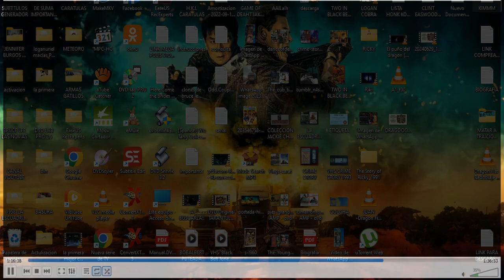Dragon Fist Redoblaje AUDIO LATINO Cualquier amigo que lo SINCRONICE cortesia de BATTOTV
JAKIEJUAN31...

UN ABRAZO..